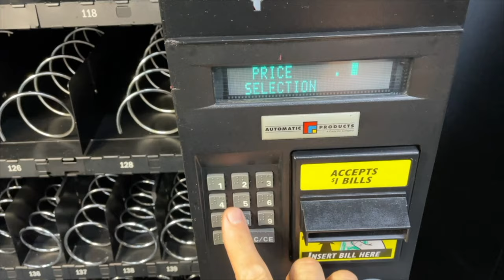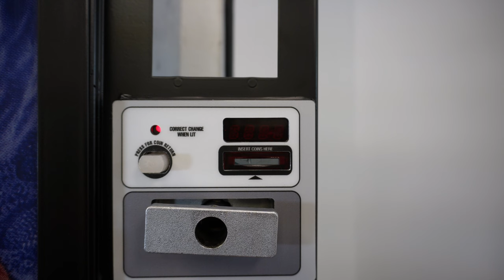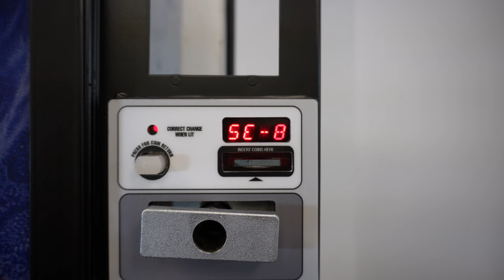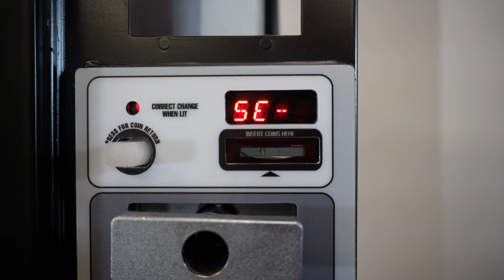How I replace a Dixie Narco drink vending machines selection switch membrane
In this video I show you how to replace a Dixie Narco drink vending machine selection switch membrane. From time to time the selection membrane in Dixie Narco 501E, 276E & 600E soda vending machines will fail and will need to be replaced. Learn how to test for a bad selection switch and how to remove the old membrane and install a new one.

- Chapters -
00:00 - Intro
00:53 - Types of Dixie Narco selection switches
01:34 - The selection switch test
03:52 - Removing the old selection switch membrane
08:53 - Testing the new selection switch membrane
10:47 - Installing the new selection switch membrane
14:05 - Final Dixie Narco selection switch test
15:01 - Outro